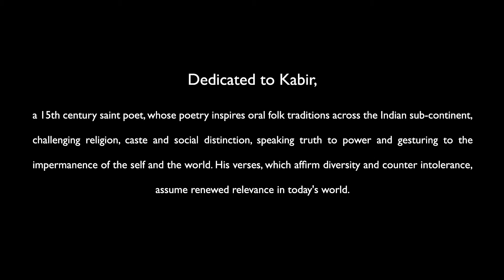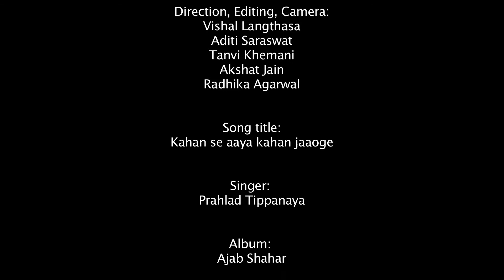Kahan se aaya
Directed, Camera & Editing by
Aditi Saraswat
Vishal Langthasa
Radhika Agarwal
Tanvi Khemani
Akshat Jain

Song Title: Kahan se aaya Kahan Jaaoge.
Singer Name: Prahlad Tippanaya
Album: Ajab Shahar

This video is an attempt to show Kabir’s twelve roads that divide our metaphysical unity into a multi varied and multifaceted existential diversity. We show the various inhabitants of Mumbai involved in their daily activities. Both animals and humans that populate this city present themselves to the wanderer in their multiple hues.
We see these sights through the eyes of the puppets that begin their journey at the shores of Mumbai. The puppets are also to remind us of our own lives; of how we sometimes walk through life as puppets of the grand text written on high.